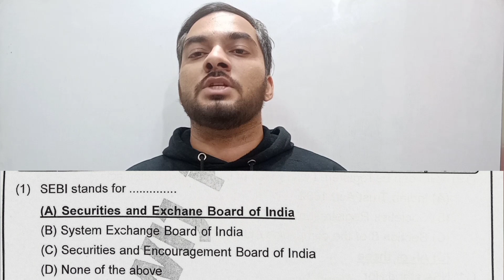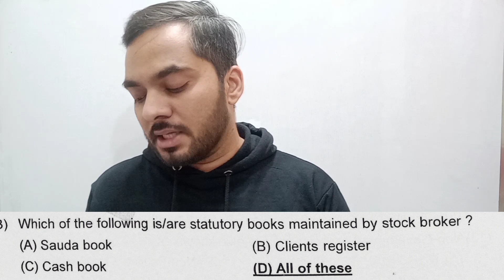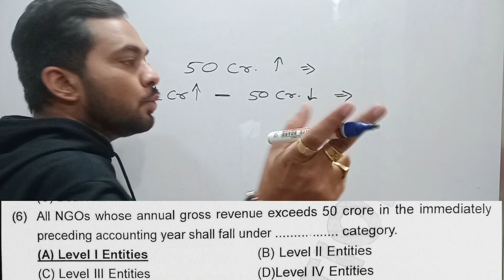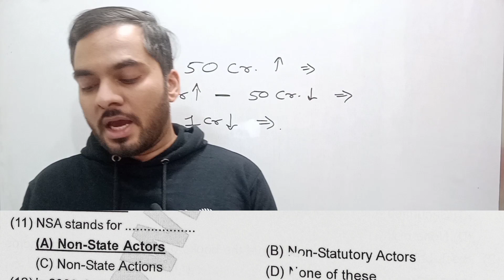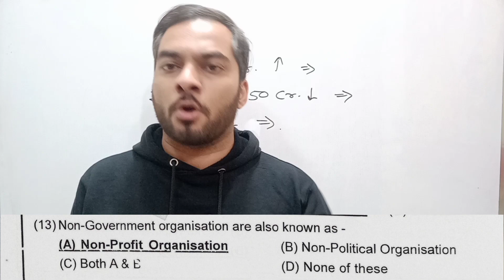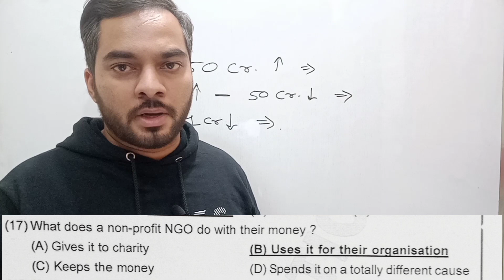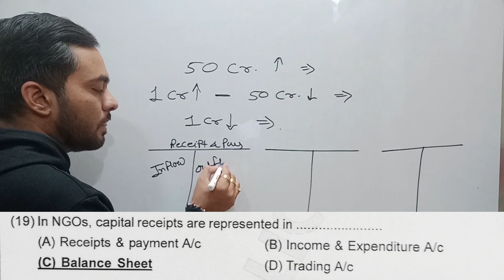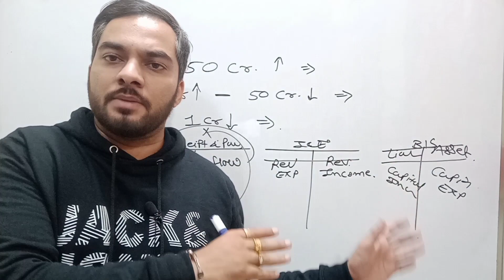Accounting For Stock Broker, NGO | Mcq | Unit 4 | S.Y.B.Com. | Jigarsir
About my self :
i am jigar sir, just providing to you easy methods and trick to learning about account and auditing field.

About my channel :
helpful to B.COM, M.COM, CA, CS, CMA and other field where your topic related to account and audit.

THANKS TO ALL MY DEAR STUDENT.